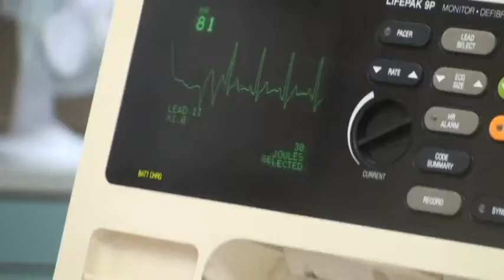Full Cardiac Video.avi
Simulation Cardiac Video